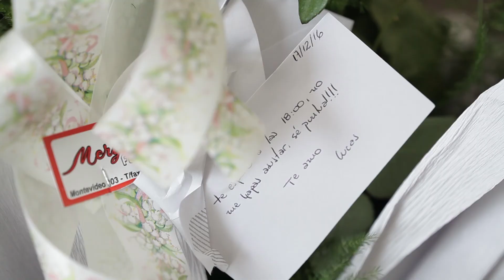Boda Paula & Lucas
Producción General Gabriel Canci Difusión
Locación: Bodega Don Manuel Villafañe